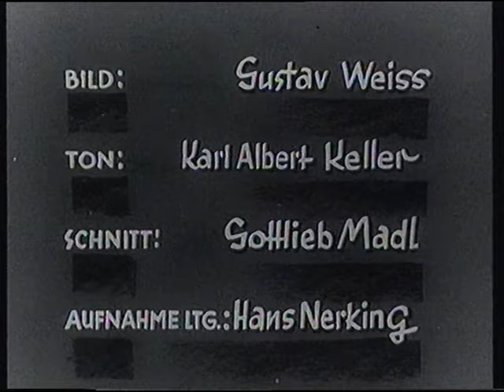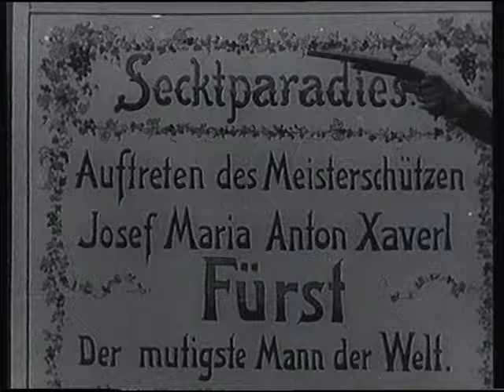Karl Valentin - Es knallt (1934)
Mit Lisl (!) Karlstadt und Adele Sandrock. Regie: Helmut O. Kaps